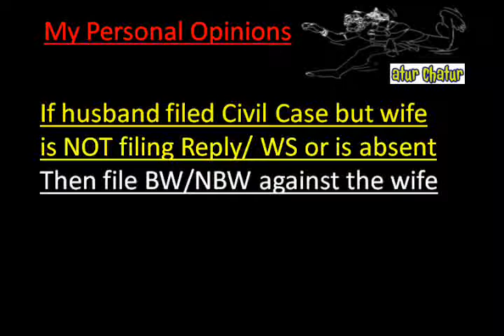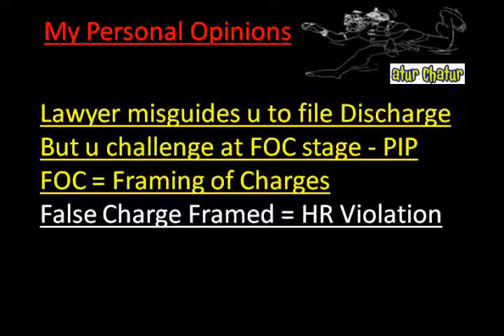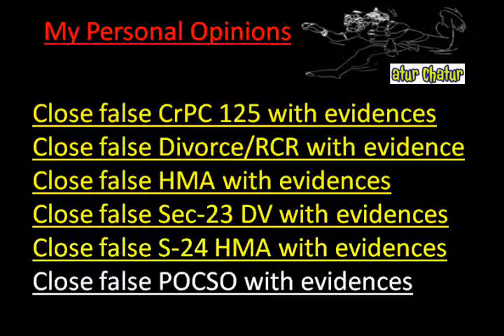West Yorkshire Top Lawyer NRI Legal Services Best Advocates Non Resident Indian Law Firm India